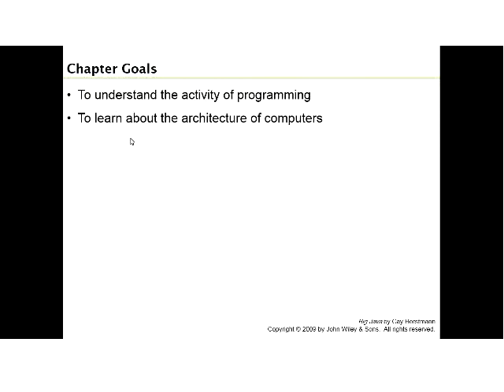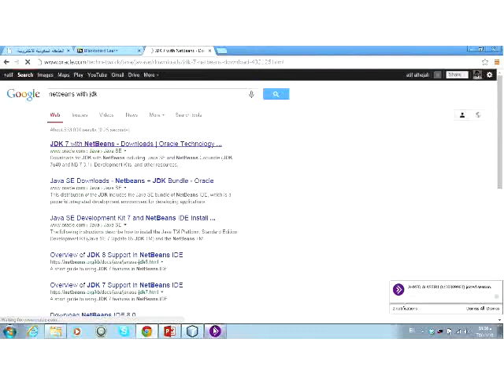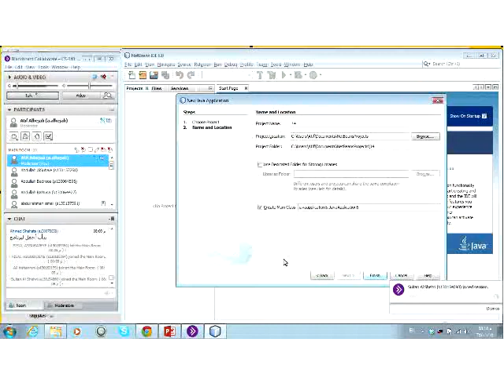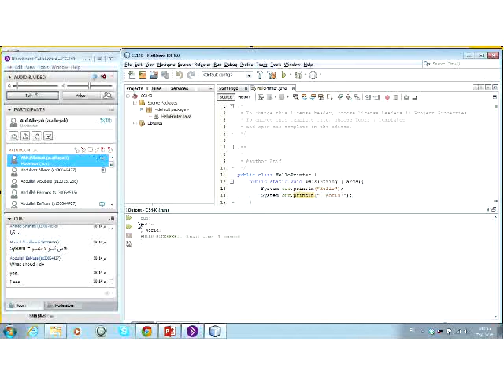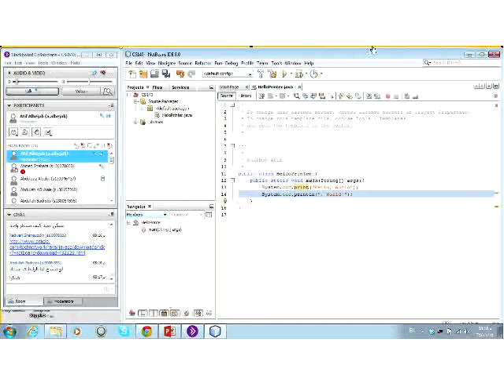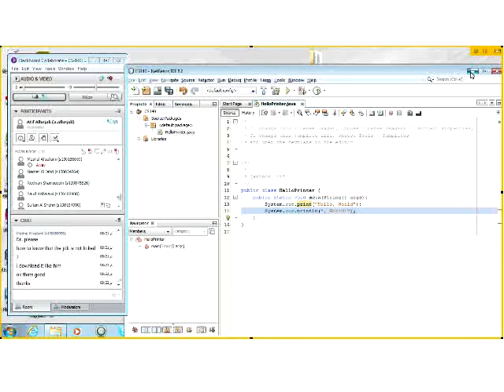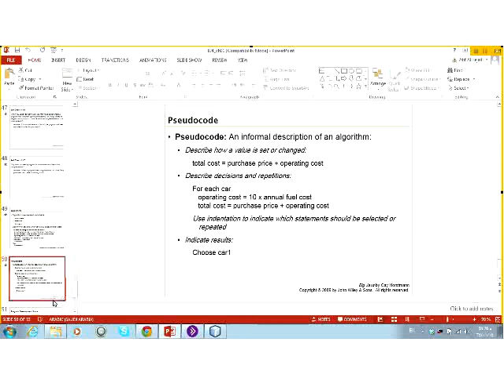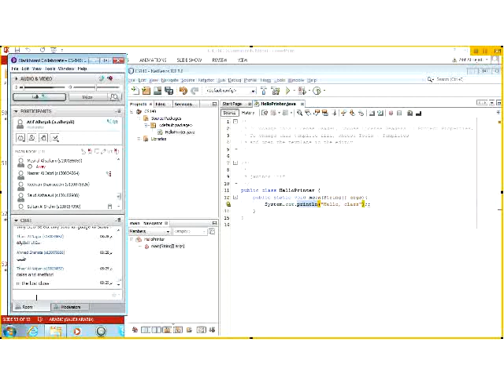CS 140 - COMPUTER PROGRAMMING 2 - Java - 1st lecture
SEU Level 3 CS140 - COMPUTER PROGRAMMING 2 - Java
Virtual Lectures by Dr. Atif Alhojaily.
الجامعة السعودية الإلكترونية محاضرات برمجة جافا 2 - الدكتور عاطف الحجيلي ________________________________